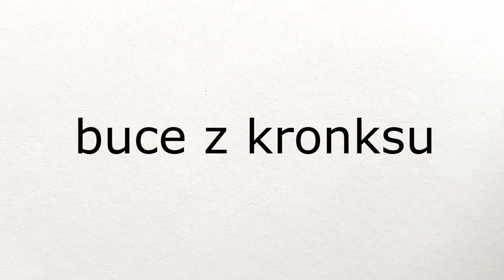Doradca Ropuch - Kuce z Bronksu 2x08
KONIEC SEZONU! - koszulki i inne kucowe rzeczy